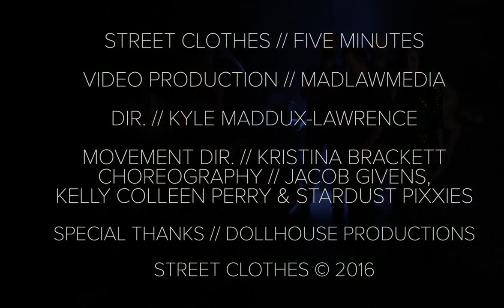Street Clothes - Five Minutes OFFICIAL VIDEO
Street Clothes is a six piece Rock band based in Savannah Georgia. We try to make raw, melodic and catchy influenced rock and roll. Most of all, Street Clothes wants to make great songs.